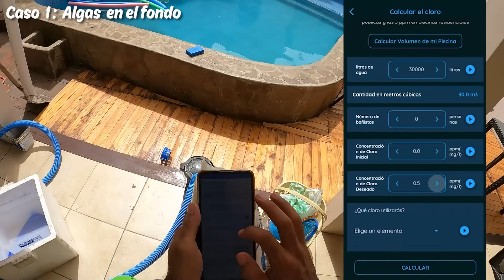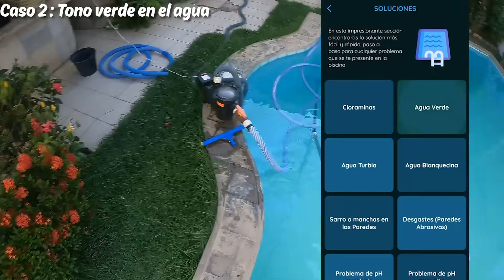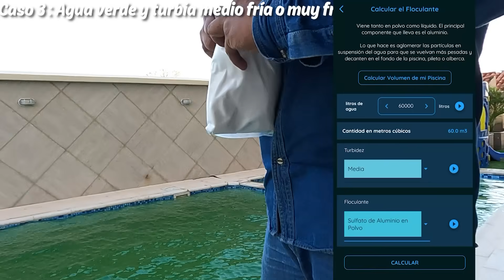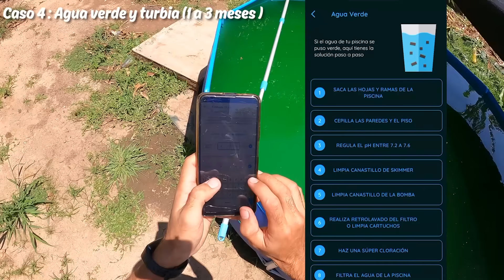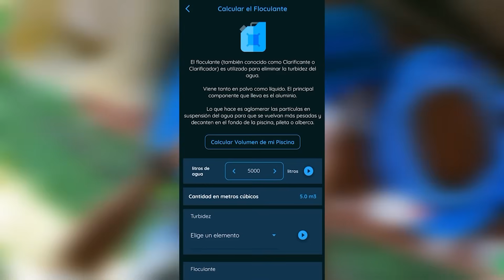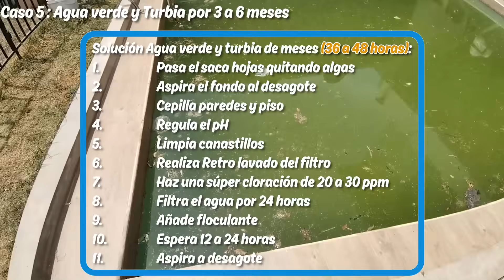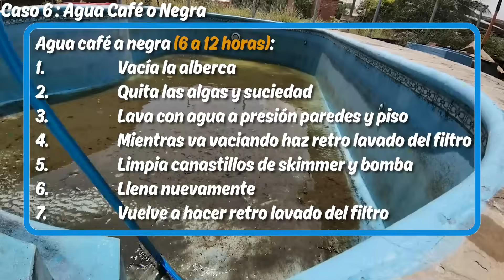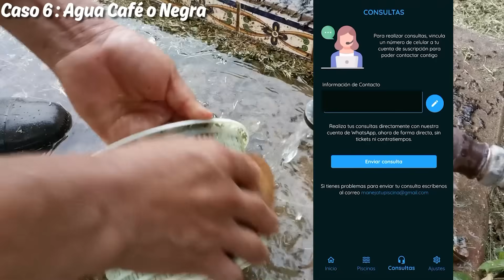¡Mágica Solución de Agua Verde en 30 minutos! IMPRESIONANTE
Mira cómo darle solución al agua verde de tu piscina de la forma más rápida y económica posible dependiendo del estado en que tengas el agua.